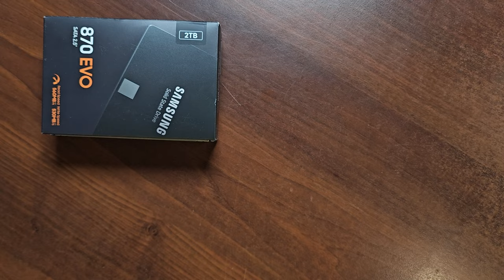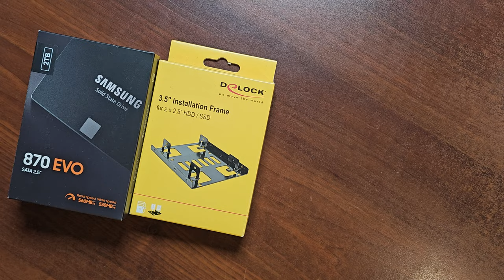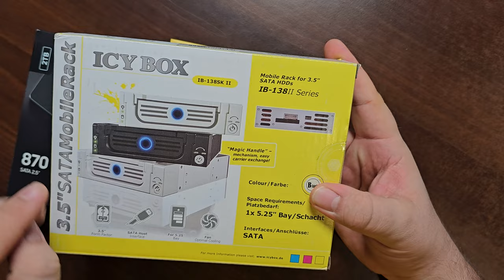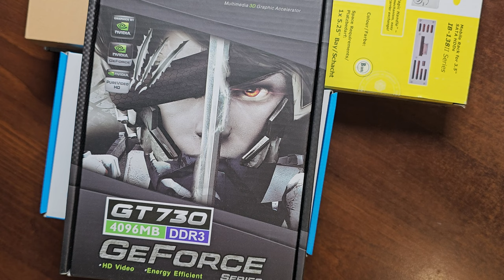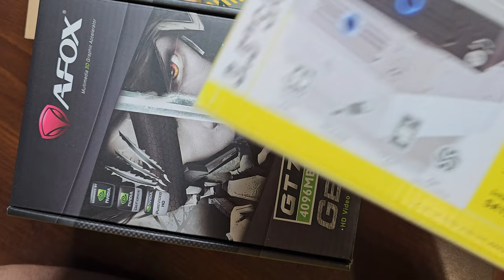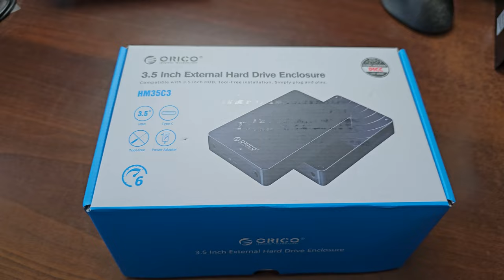Mały Serwis Stacji Montażowej LENOVO - Aktualizacja Sprzętowa, dyski, grafika - [F99/3]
Dzisiaj przedstawiam wam troszkę mój bój naprawy mojej stacji montażowej od LENOVO jaką wykorzystuje do montowania filmów oraz edycji grafiki. Wszystko zaczęło się od nagłego spowolnienia pracy całego systemu. Tak jak mieliście już okazję zapewne przeczytać - renderowanie materiału o długości np 60 sekund - typowy SHORT w 4K@60FPS czasem trwało od 40-90 minut. A materiał nie był skomplikowany . Do montażu 3-4 ścieżki Video - 2 ścieżki Audio
więc nic skomplikowanego.
Najpierw pod czas testu okazało się że winny jest jeden z dysków z macierzy - dostał sektorów C5. No to postanowiłem od razu wymienić dysk  na nowy, większy . No i tu zaczęły się zmagania - limity kontrolera Raidowego - stanęło na małym dysku 2TB , większy musiał być zamontowany w kieszeni na USB. Po instalacji systemu Windows doszedł problem po zainstalowaniu sterowników do Karty nVidia Quadro NVS300 które posiadałem w obudowie. System sypał błędami i bluescreenami.
padło na wymianę 2 kart Quadro na jedna GT730 , do tego dodatkowa karta ze złączami USB3.0 .
Po więcej informacji zapraszam do materiału Wideo gdzie pokaże co było kupione, wymienione i dzięki temu system wrócił do normalnej pracy.

Wszystkie zaciekawione osoby tematyką :
👉🏻Elektroniczną,
👉🏻Serwisowania sprzętu,
👉🏻Napraw i uruchomień sprzętu Unitry,
👉🏻Projektów DIY

⏰Rozdziały w Filmie⏰
(00:00:00) - Wprowadzenie
(00:30:50) - Podsumowanie i Zakończenie